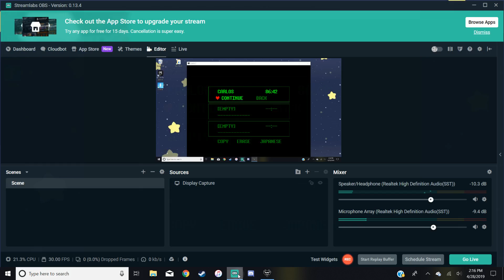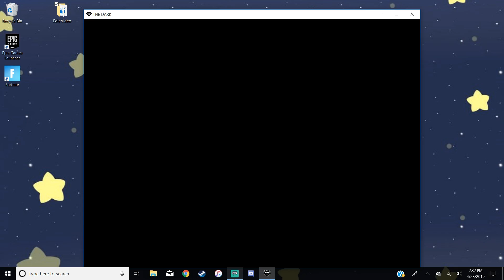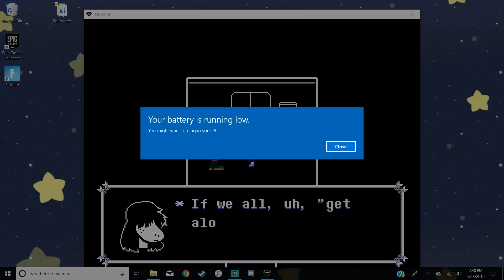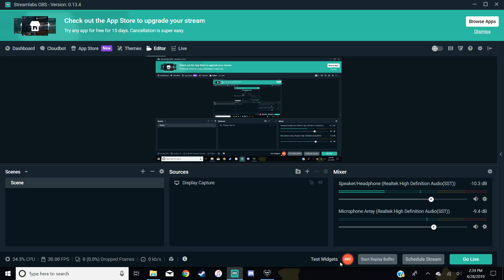Deltrune Part 5 (Chapter 1)